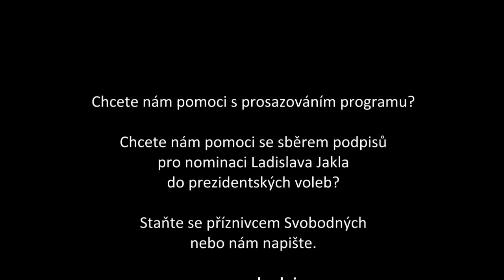Beseda s L. Jaklem: Byl by pro federalizaci EU, pokud by byla schválena v referendu?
Ladislav Jakl se zamýšlí nad tím, zda by případné všelidové hlasování mohlo dát mandát k začlenění do federalizující se Evropské unie.